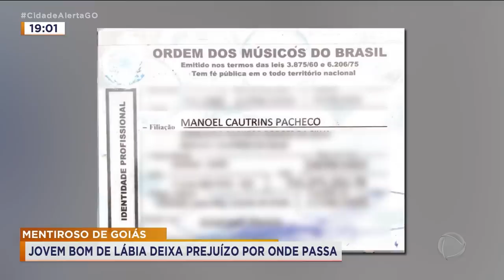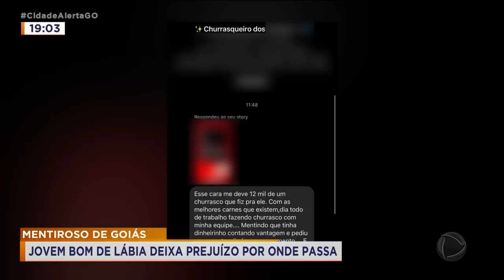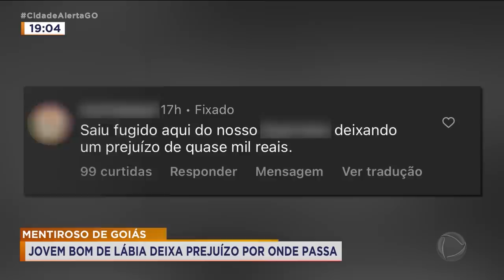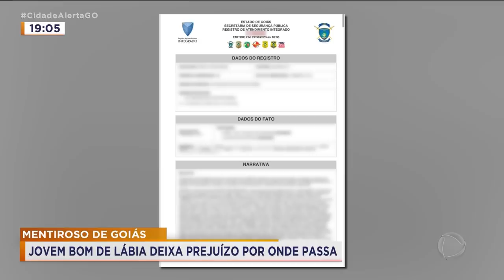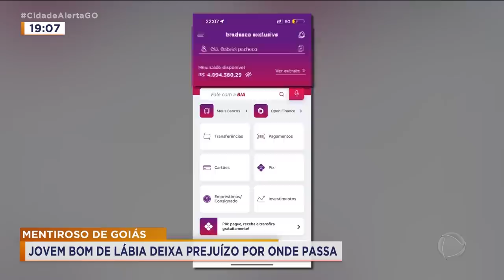MENTIROSO DE GOIÁS: JOVEM BOM DE LÁBIA DEIXA PREJUÍZO POR ONDE PASSA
VOCÊ VAI CONHECER, AGORA, O HOMEM QUE FICOU CONHECIDO COMO O MENTIROSO DE GOIÁS. UM JOVEM, BOM DE LÁBIA, QUE ESTÁ DEIXANDO PREJUÍZOS DE MILHARES DE REAIS EM VÁRIAS VÍTIMAS.